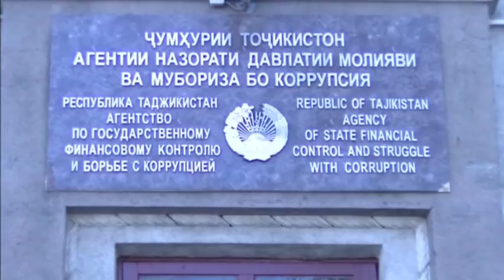Боздошти "мушовир"-и Асадулло Раҳмон бо ҷурми қаллобӣ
Оҷонсии мубориза бо фасоди Тоҷикистон нисбат ба як вакили Маҷлиси вакилони Душанбе ва пешвои коммунистҳои пойтахт, ки худро мушовири Асадулло Раҳмон, ёрдамчии президент муаррифӣ карда, аз корхонае 12 ҳазор сомонӣ маблағ гирифтааст, парванда боз кард.